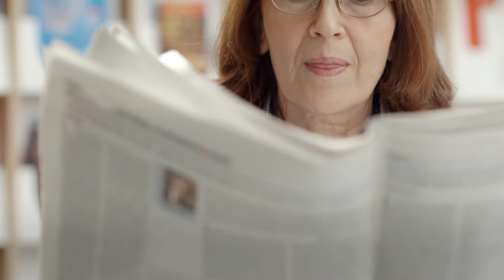Is Your Vocation or Avocation Worth Special Eye Care and Eye Wear? with Larry Alexander OD FAAO